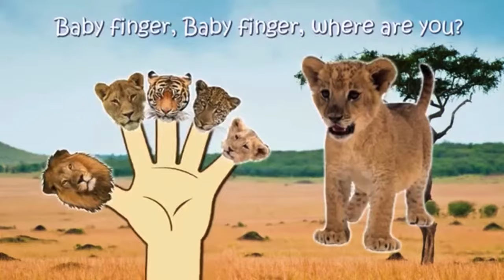Peppa pig animals band Africa wild animal finger family emi tv lyrics